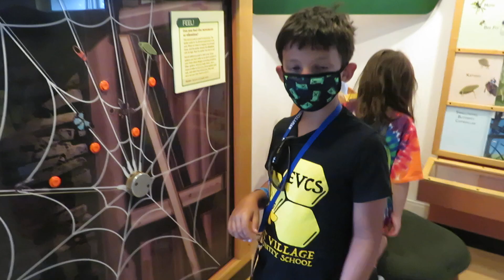Spider feels vibration to find prey